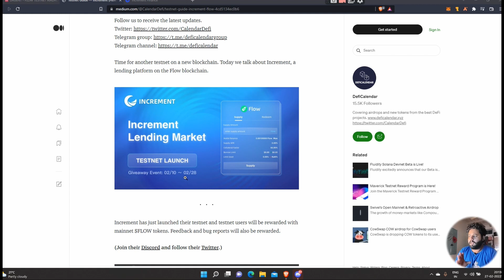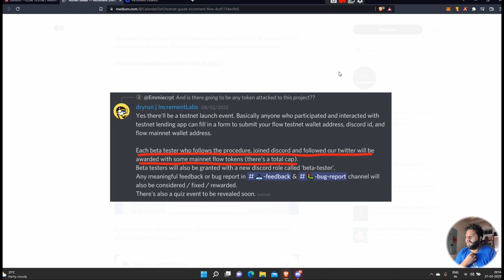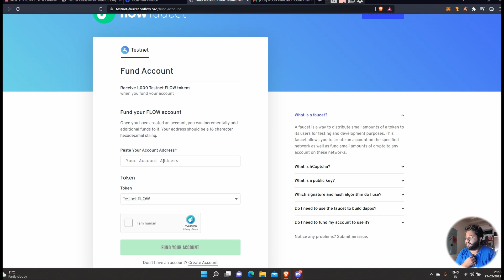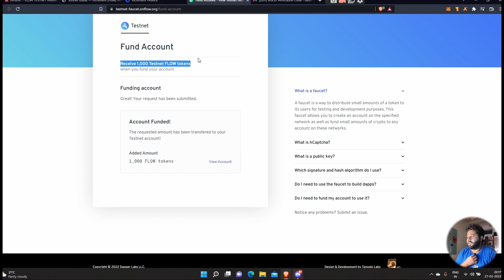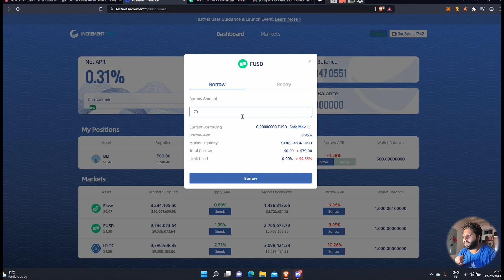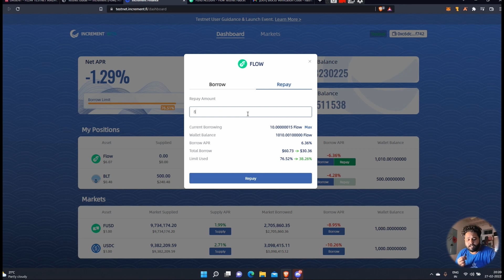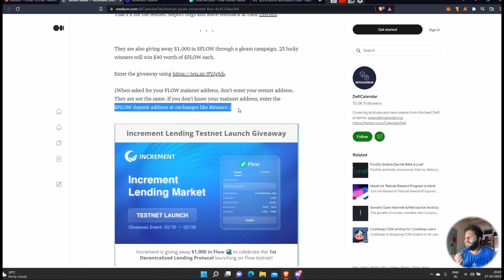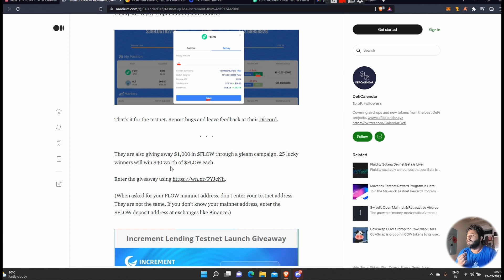24 HOUR LEFT URGENT AIRDROP !!Testnet Guide — Increment (Flow)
Bybit (5000$ bonus reward )

3:- Bee Networks invitation code: (hashimsalim.)
4:- Timestope:-invitation code from user  (crypto2211. )

RanGo Exchange

1. Always do proper research and analysis before investing in new cryptocurrencies.
2.Crypto trading is subject to high market risk. Always do risk management properly.
3.New tokens usually have higher volatility and risk than other tokens. Always trade safely.